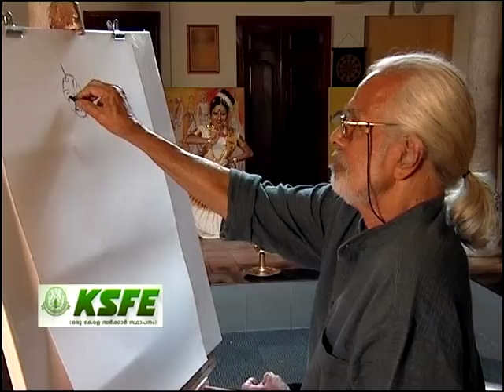Sampreetha & Artist Namboothiri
Poetess Sampreetha dances while Artist Namboothiri paints..